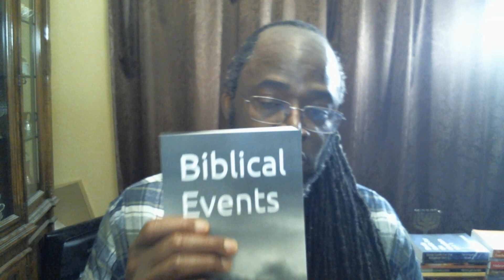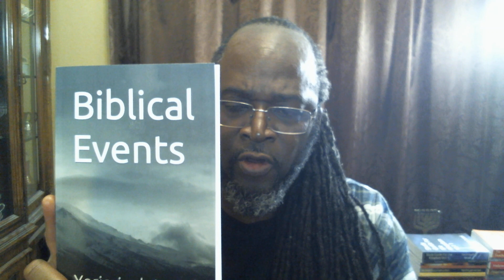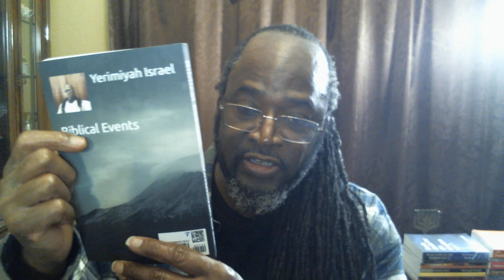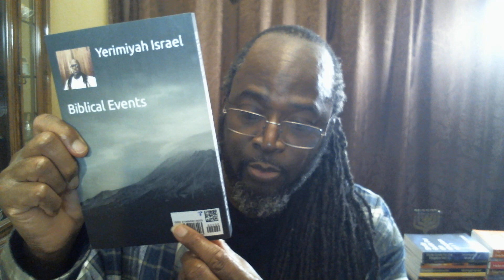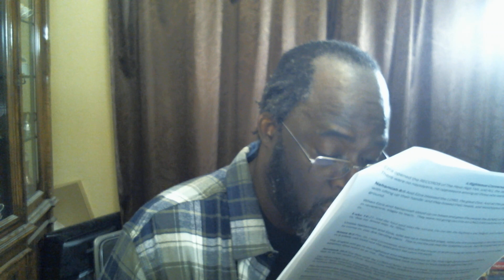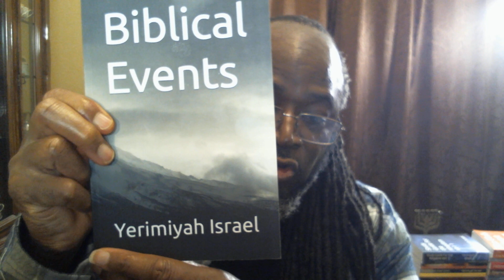How Do the Israelites Fix the Problems in Their Communities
A Righteous Conversation

Sources

Source: Excerpt From Babylon to Timbuktu by Rudolph R. Windsor page 84
Source: Excerpts from "Josephus - Complete Works, Chapter 5, page 888-889
Source: Excerpt From Babylon to Timbuktu page 90